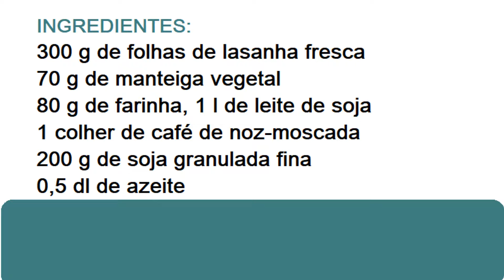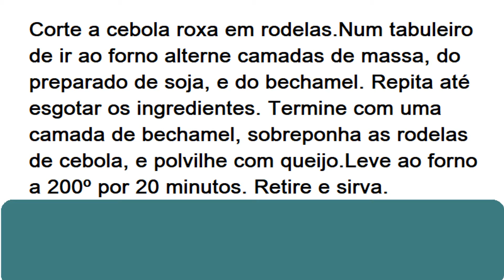LASANHA DE SOJA E CEBOLA ROXA COM MASSA FRESCA - RECEITAS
Para 6 pessoas, 40 minutos de preparação, dificuldade média.